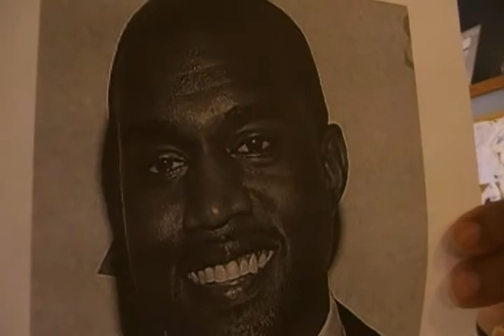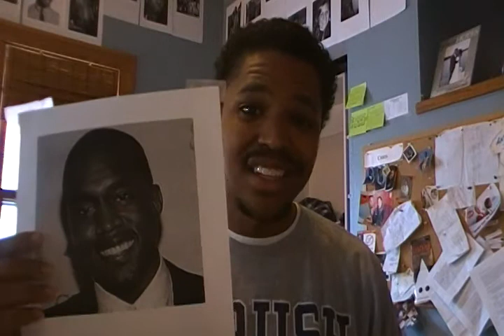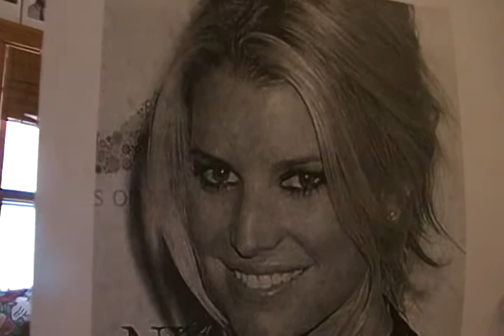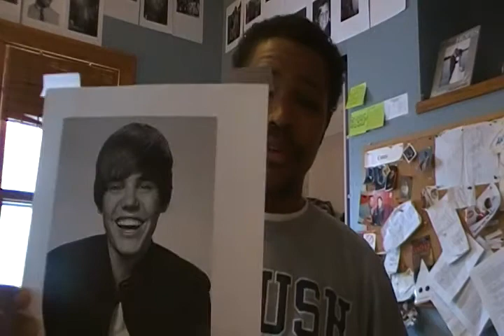Pray for Kanye, Jessica and Bieber (CPW)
The Lord has a plan to save the Hollywood and the Entertainment industry therefore bringing many people to forgiveness and Mercy. Join me in Praying for Celebrities and seeing GOD break in into their life's mighty. There will be bi weekly updates on the Celebrities we are praying. We must not watch as these people head to Hell and take many of their followers with them if we pray earnestly GOD will to miracles.